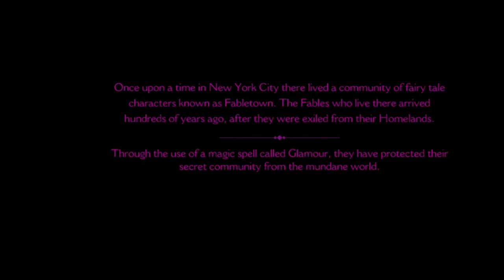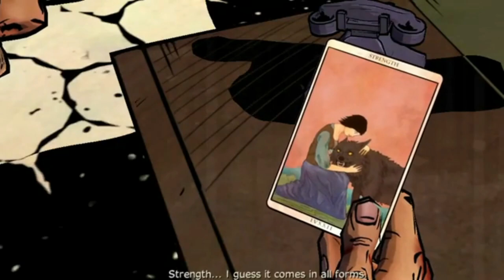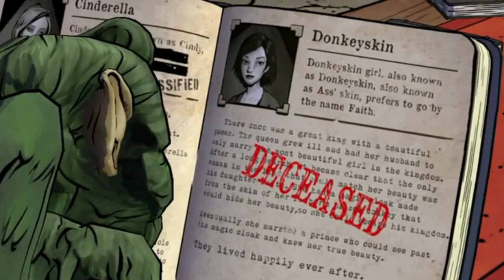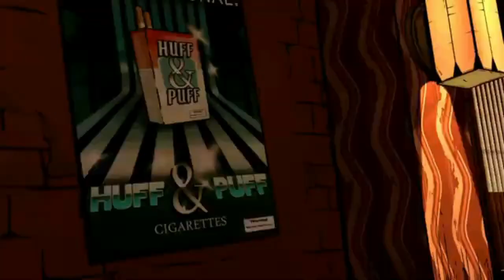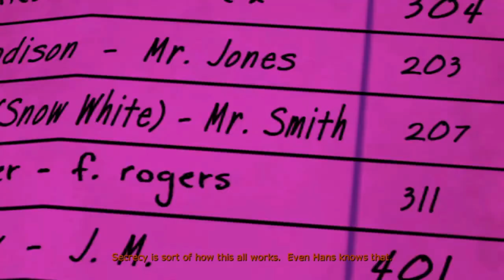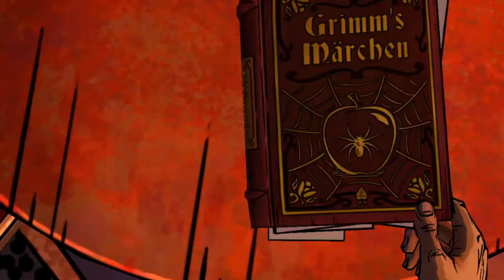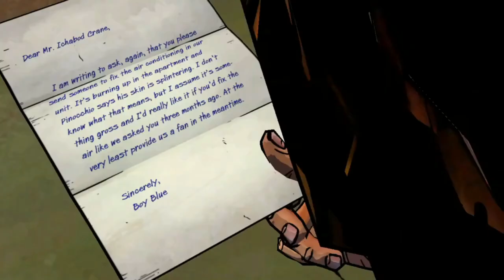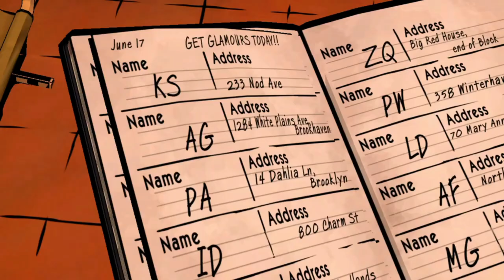Evil Goku Plays The Wolf Among Us 1 - 7 (Full Movie)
Hello Humans It Evil Goku and today yall gonna be watching full series of again but this time Evil Goku Plays The Wolf Among Us this well be full wise movie series again, grab snacks and find out seen this chaos movie and make sure share this around with others.

🔥Become a Destroyer member only for $0.99 a month and get your perks to gets stronger than before🔥

😈🔥Don't forget to destroy the like button, comment down below, blow up that subscribed button and use a ki blast hit on the notification bell to get more upcoming videos on the channel!😈🔥

let try reach 5K for an new year the next the road to 5k🔥

Tik Tok Soon
Instagram Soon

🔥i played VRChat sometimes if you wanna add me On VRChat! it here my Account: EvilGokuu🔥

wanna add me on Epic Games this My GameTag: EEvil Goku

🔥 My Discord Account if you wanna add me or record some video i,ll be down:
Evil Goku#0159 🔥

🔥Evil Goku Base Off TheRedHeadHenry🔥

🔥Original Creator

TheRedHeadHenry Of Evil Goku Series all clips and his OC all rights too himself be sure support all his social media everything about Evil Goku Series and Everything know Update make sure yall Subscribers too his channel and show them loves too Evil Goku Series